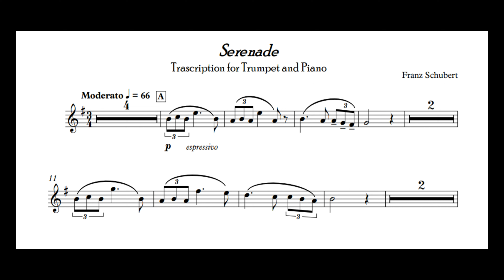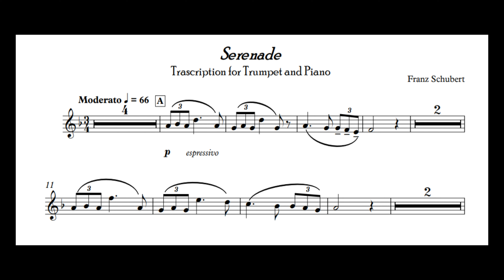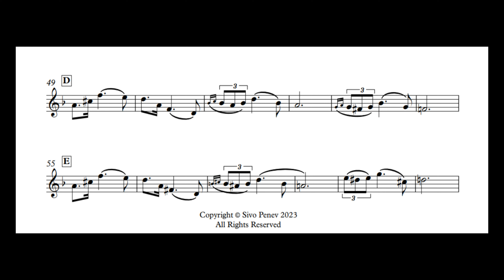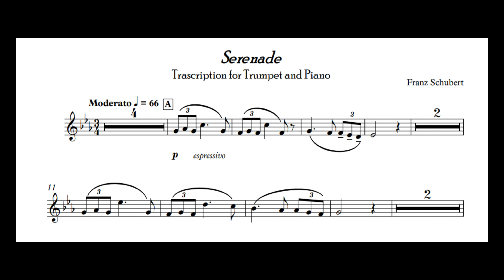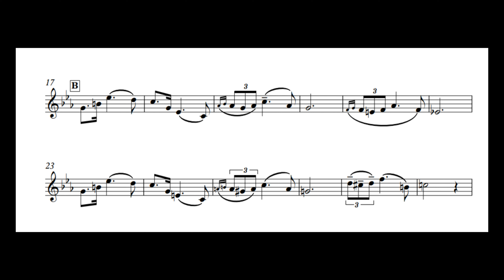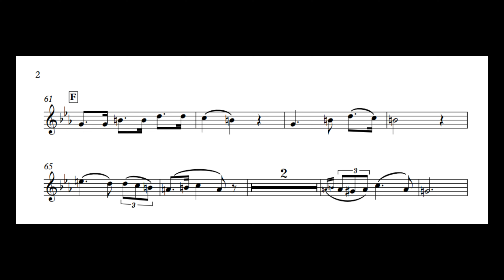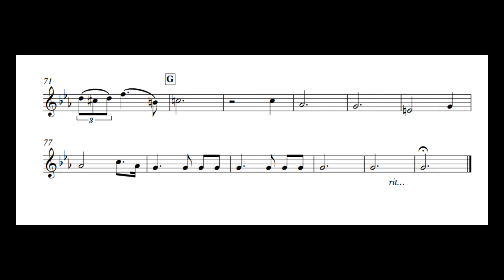SCHUBERT - Serenade (Accompaniment Play Along, Backing Track) D, C, Bb minor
🔴 *BOOST Your YOUTUBE CHANNEL with TubeBuddy*

00:00 - D minor version
04:06 - C minor version
08:09 - Bb minor version

"Ständchen", D 889, is a piece for solo voice and piano by Franz Schubert, composed in July 1826 in the then village of Währing. It is a setting of the "Song" in act 2, scene 3 of Shakespeare's Cymbeline. The song was first published by Anton Diabelli in 1830, two years after the composer's death.

Franz Schubert: SERENADE (ORCHESTRAL Accompaniment) D, C, Bb minor versions for Bb instruments)